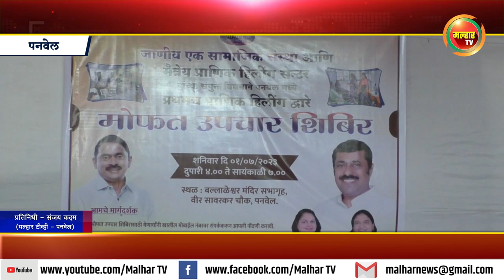प्रथमच मोफत हिलींग द्वारे उपचार शिबीराला उत्स्फूर्त प्रतिसाद !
जाणीव एक सामाजिक संस्था आणि मैत्रेय प्राणिक हिलींग सेंटर यांच्या संयुक्त विद्यमाने पनवेल मध्ये प्रथमच मोफत हिलींग द्वारे उपचार शिबीर बल्लाळेश्वर मंदिर सभागृह, वीर सावरकर चौक, येथे संपन्न झाले या शिबिराला पनवेलकरांनी उत्स्फूर्त प्रतिसाद दिला आहेmalharnews